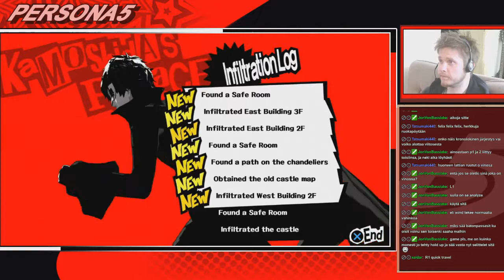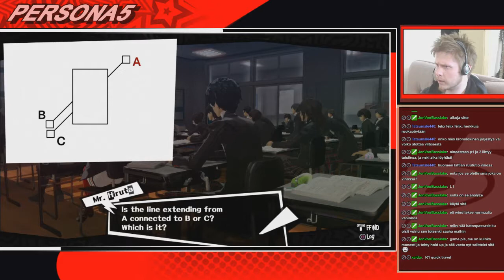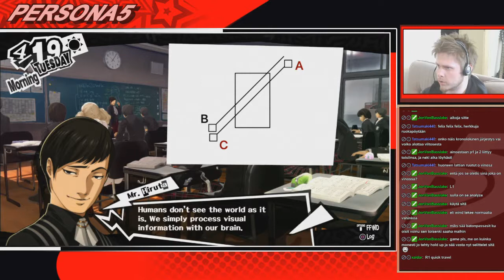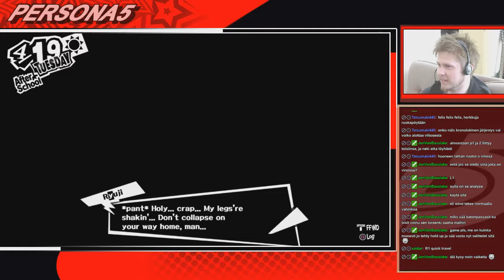Pelataan Persona 5 - Livestream - Osa 23 [Astetta Fiksumpi]